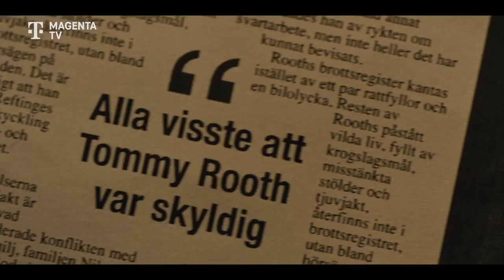Конец лета Трейлер